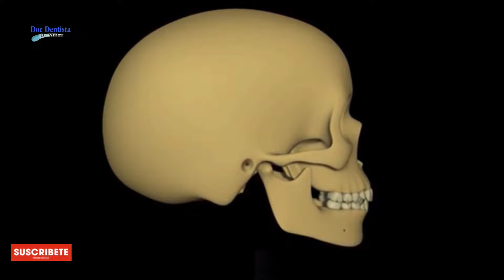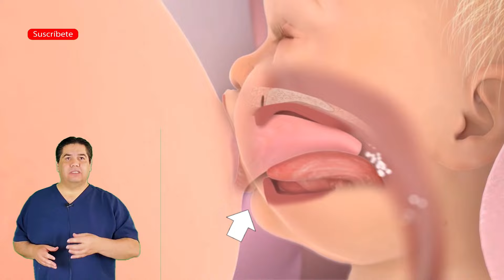FRENILLO CORTO lingual y labial / DIENTES SEPARADOS / lengua ANQUILOSADA como afecta en los bebés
frenillos lengua dentista dental El frenillo de la lengua cuando es muy corto nos impide sacar la lengua y hacer ciertas actividades normales como comer ciertos alimentos y también nos impide decir ciertas palabras o letras, pero a los bebés también se les dificulta alimentarse específicamente del pecho materno. Por otro lado, frenillo del labio superior usualmente ocasiona que se separen los dientes de enfrente y si se cierra este espacio con frenos, casi siempre se vuelve a abrir por la presión que ejerce el frenillo.

En este video te explico todo acerca de los frenillos lingual y del labio superior.

Te recomiendo que lo veas y lo compartas con familiares y amigos para que también ellos reciban esta información.